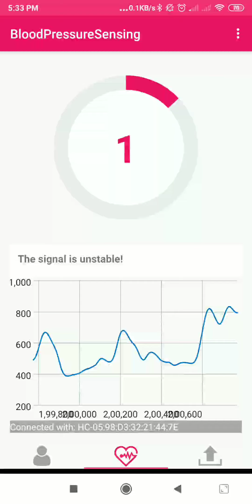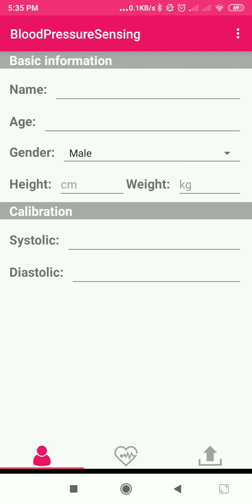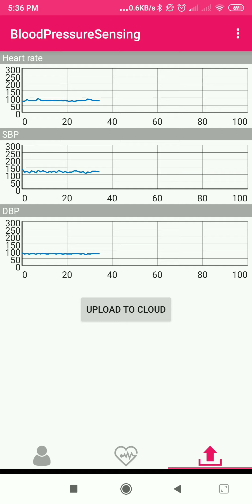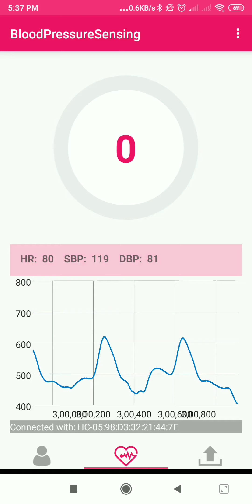Mobile APP for BP and Heart rate estimation using OLED-OPD PPG sensor.